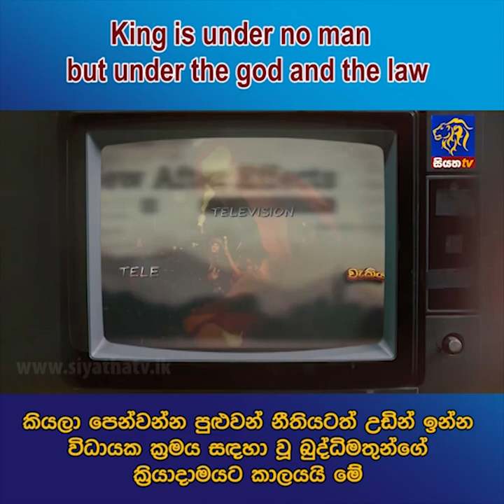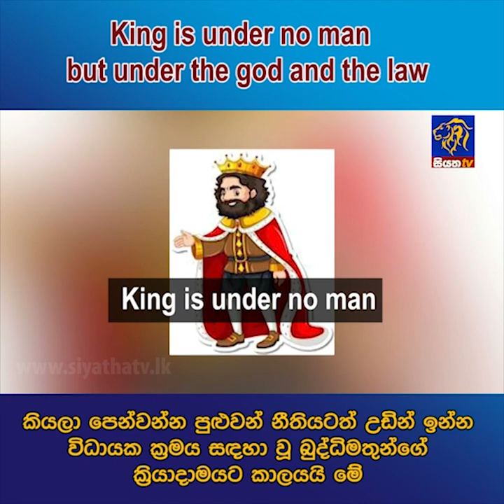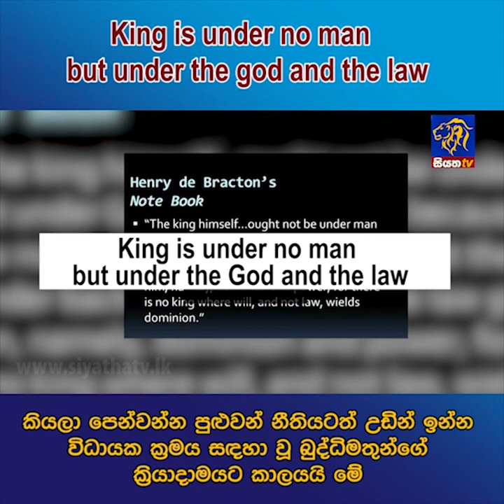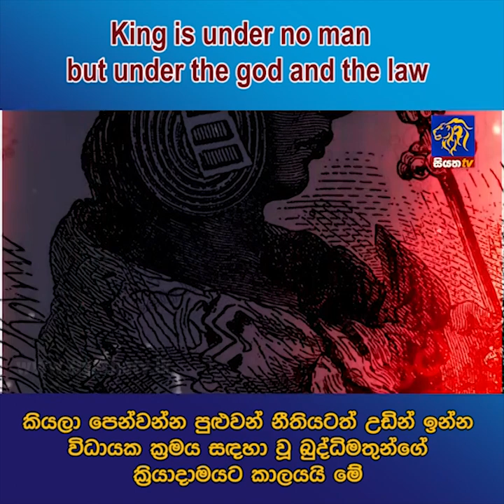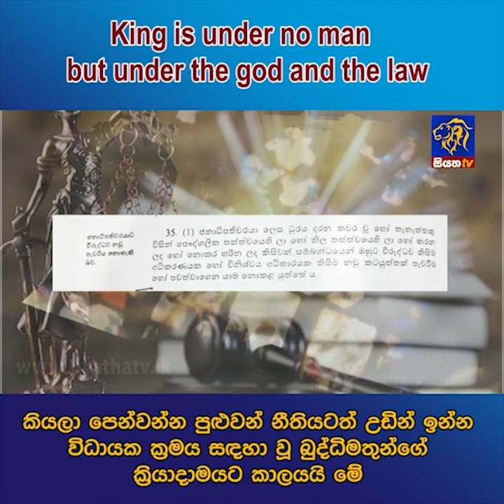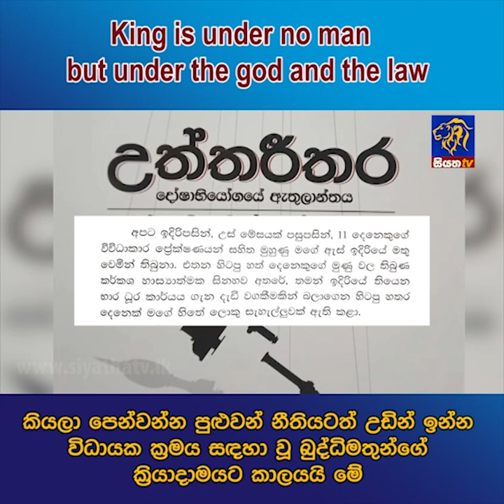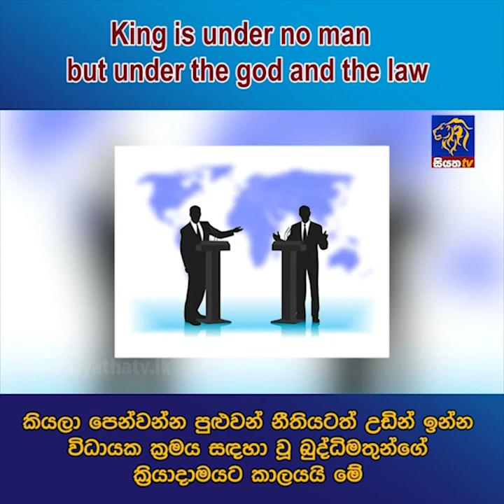නීතියටත් උඩින් ඉන්න විධායක ක්‍රමය සඳහා වූ බුද්ධිමතුන්ගේ ක්‍රියාදාමයට කාලයයි මේ | Siyatha News